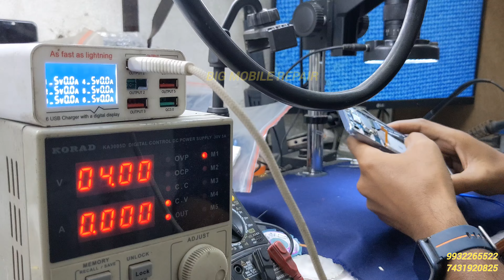Samsung A53 5G Dead Solution | Samsung A52 A53 Not Turning On Fix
Samsung A53 dead problem solution tricks

M-tech (Big Mobile Repair)
Meena Kumari Chowpathi near UCO Bank
Cooch Behar
West Bengal
Pin 736101
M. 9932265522